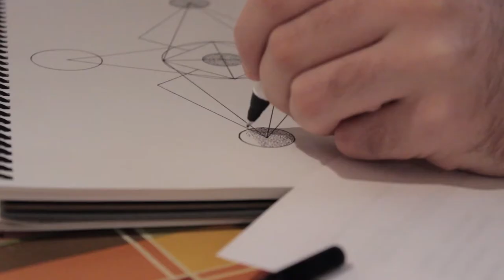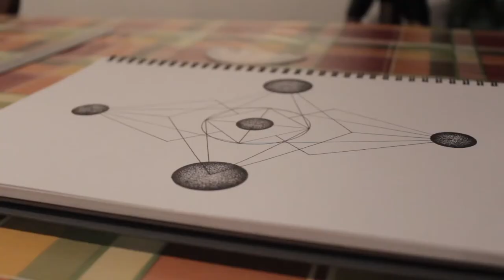Sacred Geometric Art - Simplistic Shape Experiment #3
Thank you so much for taking the time to check out the video.

The music is by the talented Rag And Bone Man.